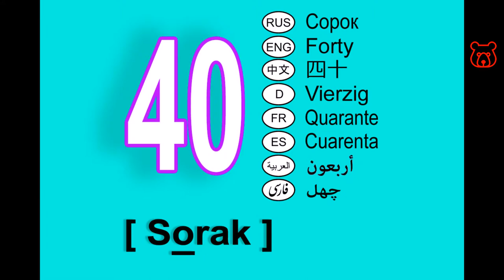Numbers in Russian. 40 (forty). Tens. How to pronounce and spell correctly.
FORTY (40) / СОРОК / SORAK